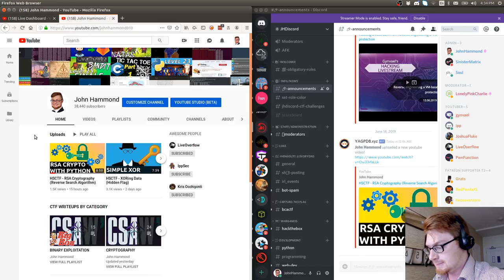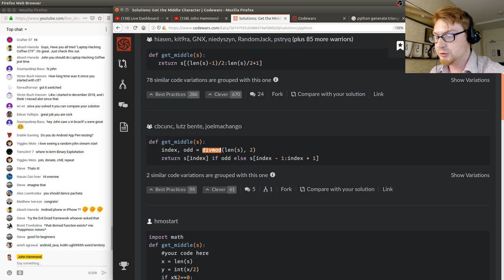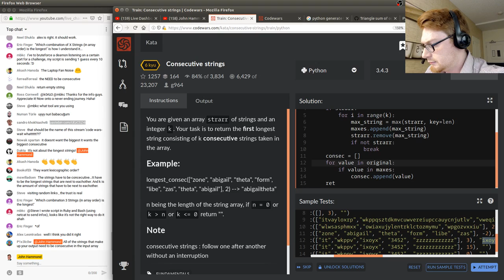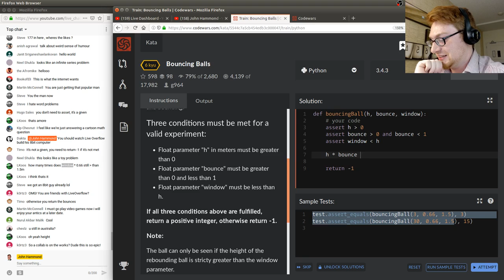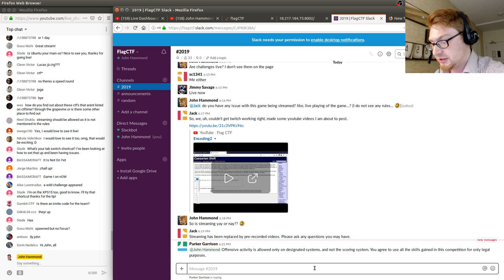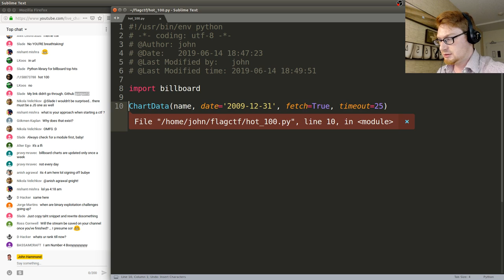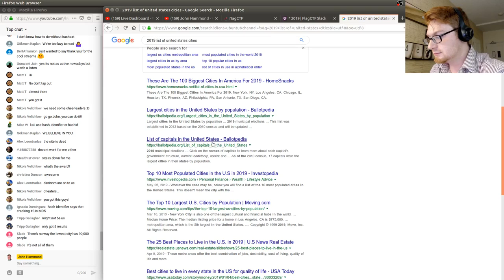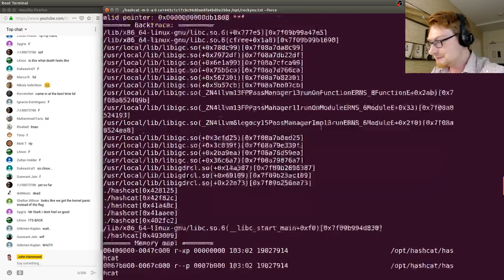Code Wars - In Python